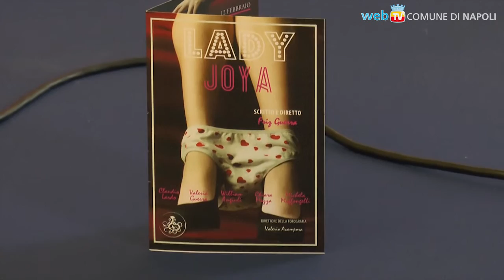Le 4 giornate di Napoli contro la Prostituzione Minorile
“Appuntamento con lady Joya” è il ciclo di incontri per accendere le luci sul tema: discussioni e riflessioni a partire dal cortometraggio di Fabrizio Guerra che racconta la storia di una quattordicenne che sogna di diventare una modella, e per arrivare al suo scopo scende a compromessi con la complicità della sua stessa famiglia.